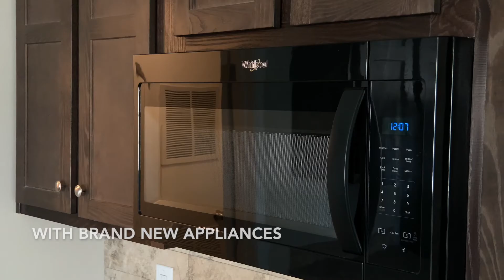Avalon Estates Family Community in Mankato, MN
Our beautiful open concept homes feature easy care vinyl flooring, open floor plan, island in Kitchen, and ample cabinet & closet space.

The four bedroom is a split bedroom design with 3 bedrooms on one end, and the Master Bedroom on the other end. The Master bedroom is large with walk in closet and master bath. Brand new appliances are included such as gas furnace, central a/c, gas stove, built in microwave, dishwasher, side by side refrigerator with water and ice maker on door.

Our community is next to Caswell North Soccer Complex where girls and boys up to age 19 can take to the 10-field complex and enhance their skills and sportsmanship.